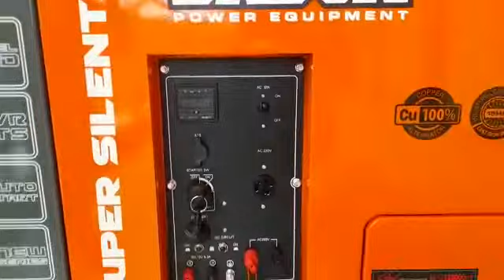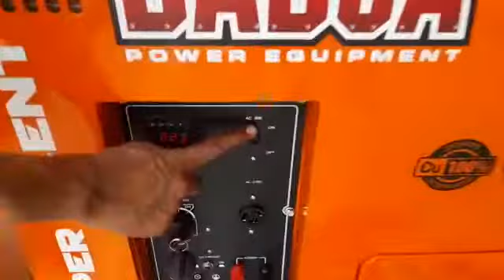Genset BADJA BDG12000EX1